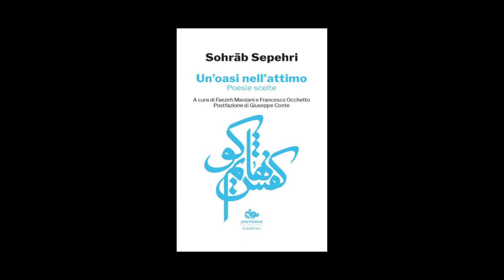Sohrab Sepehri. Un'oasi nell'attimo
Presentazione del libro di poesie di Sohrab Sepehri tradotto da Faezeh Mardani e Francesco Occhetto. Letture di Angelo Callipo

trovi tutti i dettagli della nuova campagna di crowfunding.

Sostieni le mie dirette:

Visita il mio negozio su Amazon